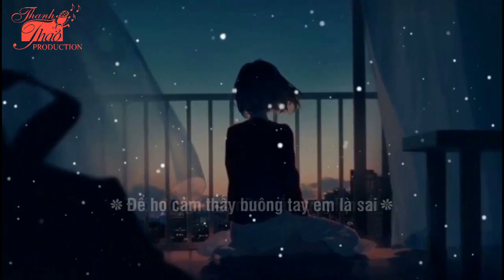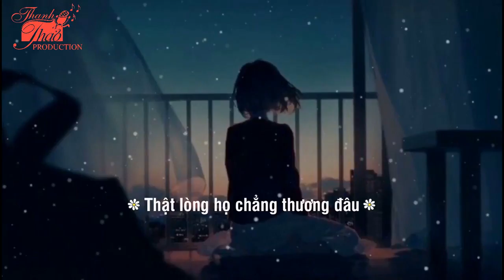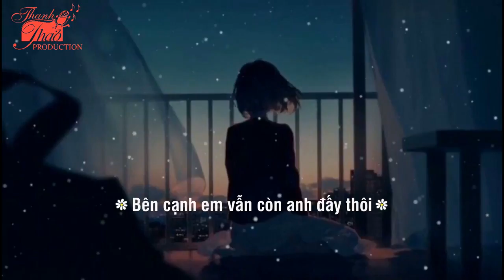KHÔNG ĐÁNG ĐỂ THƯƠNG | THANH THẢO | LYRICS VIDEO